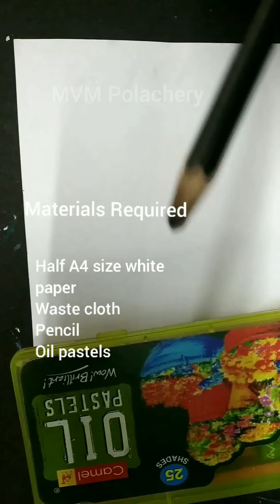Faux stain glass effect using oil pastels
Materials  Required
Half A4 size paper
Waste cloth
Pencil
And oil pastels